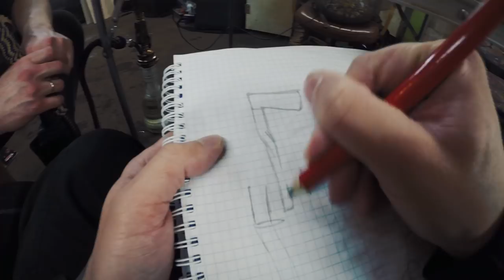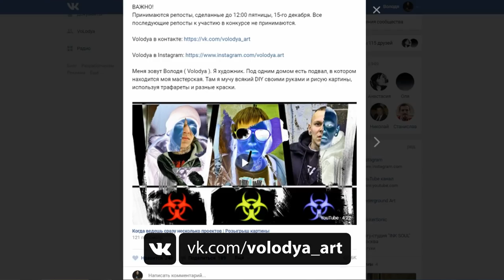Как сделать красивый топор своими руками | "Томагавк" Часть 1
Решили попробовать сделать топор своими руками. Мой первый опыт.